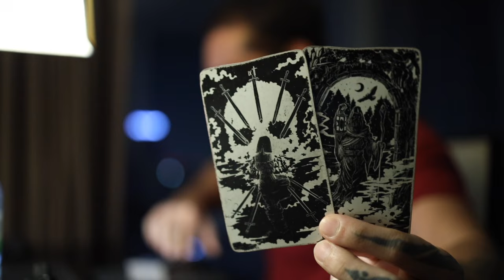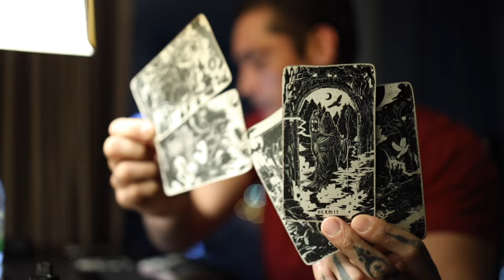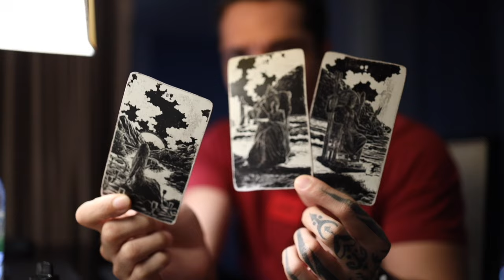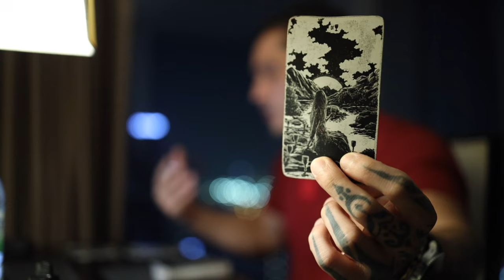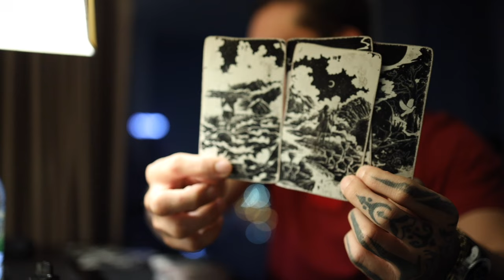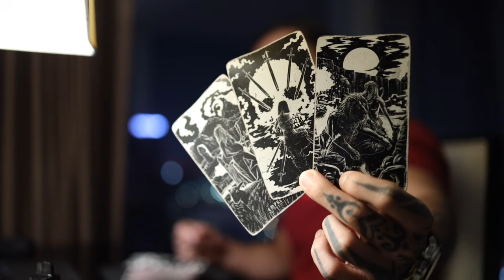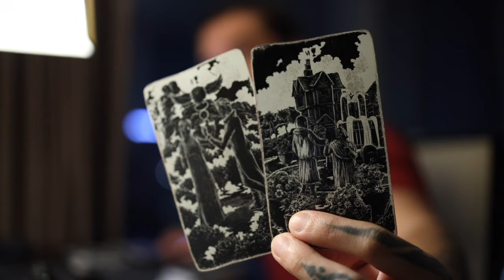SAGITTARIUS: BENEATH THE DARK THOUGHTS, THERE IS MAD LOVE. DESTINY IS AT PLAY | MID-SEP TAROT